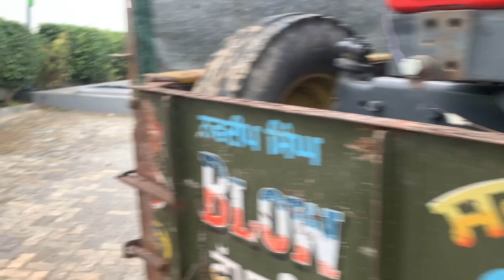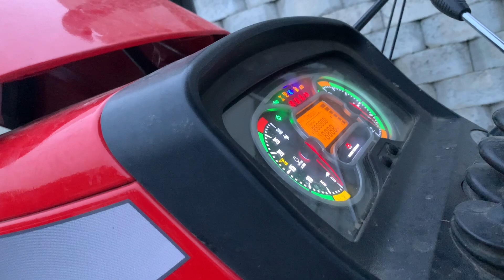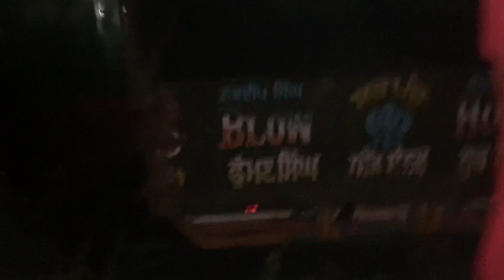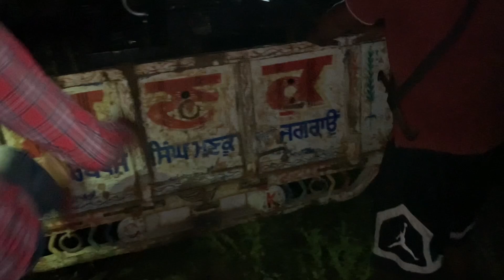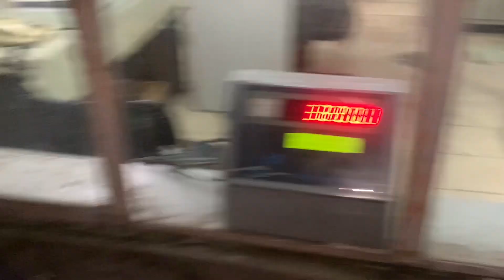Dinosaur 🦖 nu fer le gye tochna te ||sohi855 vlogz